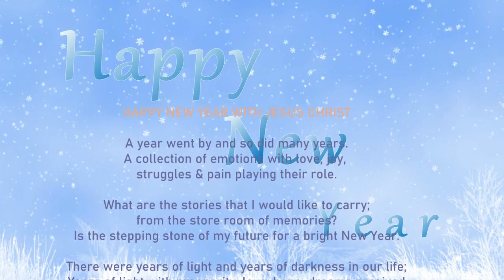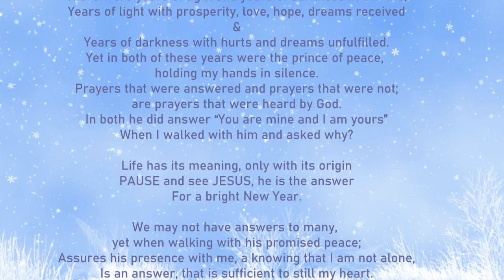Happy New Year with JESUS CHRIST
May the New Year be filled with hope, joy, peace and God's blessings he has in store for each one you.

This is the truth... he loves you he wants to prosper you ... believe in Jesus Christ... all the years lost can be returned to you in this year. anything is possible with God... just believe...